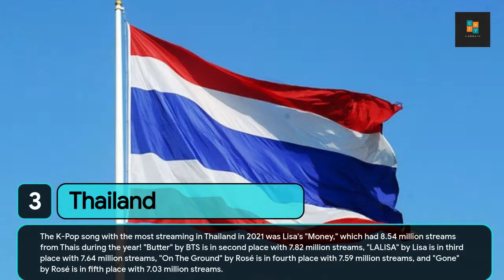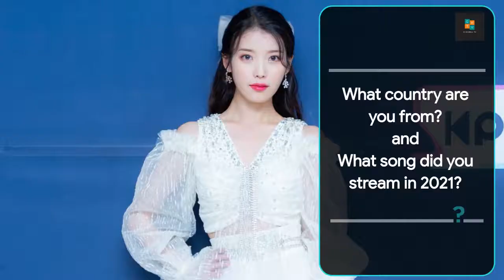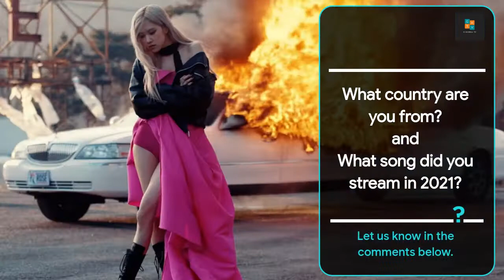Top 5 Most Streamed K-Pop Songs in Spotify 2021 from 7 countries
5 Most Streamed K-Pop Songs in Spotify 2021 from 7 countries